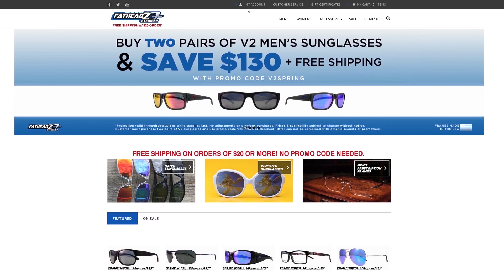Guest Bobby Unser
Fatheadz Eyewear CEO Rico Elmore has a conversation with the legendary Bobby Unser, 3-time Indy 500 winner. Co-hosted by Adam Ritz, this is the premiere episode of the video version of Rico's entertaining podcast series, "The Skinny."